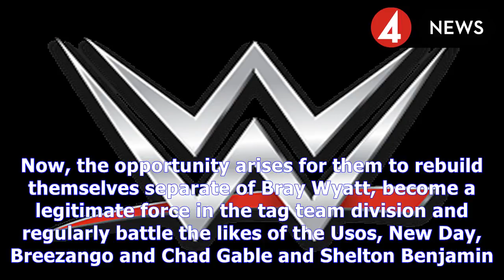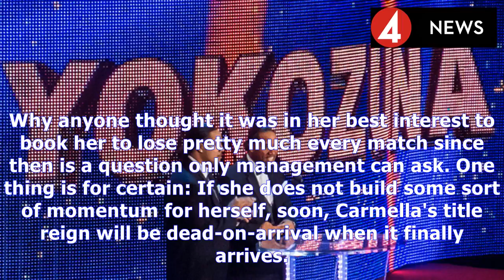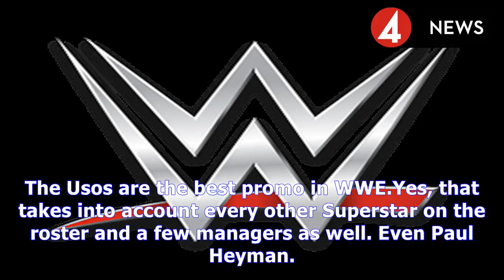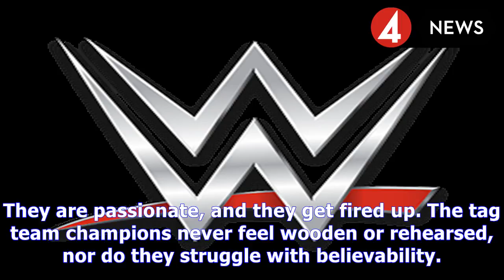Wwe smackdown results: biggest winners, losers and moments from october 10